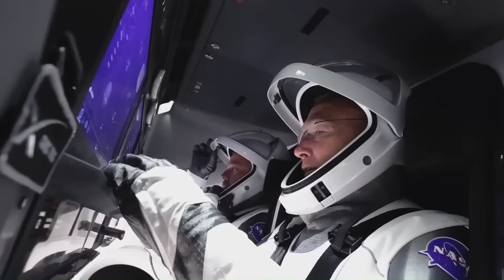SpaceX Just Broke New Record With Falcon Rockets Launch!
When a space company is mentioned nowadays, many of us just think about one name—and that’s SpaceX.
They were just a space startup two decades ago, struggling to survive, on the brink of bankruptcy. But today? They’re breaking world records one after another. And recently, SpaceX achieved one of the greatest milestones in space history—something that proves how far they’ve come, and how far ahead they are of everyone else.
In this video, we’re going to dive deep into SpaceX’s 500th Falcon 9 launch and their new reusability record—how it all started, why it matters, and why other space companies are still struggling to keep up.
Reusing a rocket today might seem like the most normal thing in the space world. You watch a launch, see the booster come back, and land gracefully on a drone ship. It looks routine, even boring sometimes.
But just two decades ago? That was pure science fiction.
For most of space history, rockets were treated like disposable lighters—you use them once, and then they’re gone forever. Whether it was NASA’s Saturn 5 in the Apollo era, Europe’s Ariane rockets, or Russia’s Soyuz launchers, they were all single-use.
Even the Space Shuttle, which many people think of as reusable, wasn’t truly economical. Every shuttle mission required massive refurbishment, endless manpower, and billions of dollars in upkeep. It was an engineering marvel, but not a sustainable one.